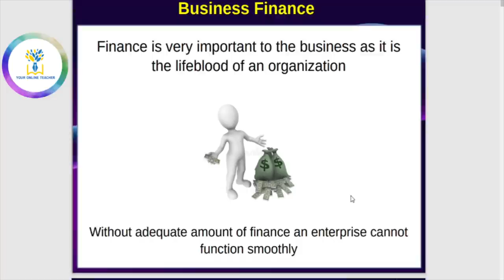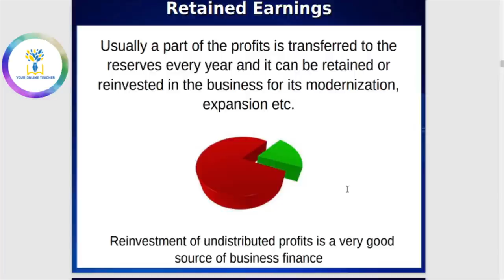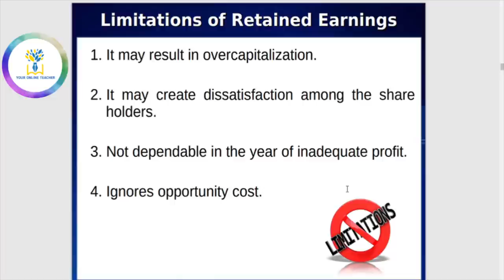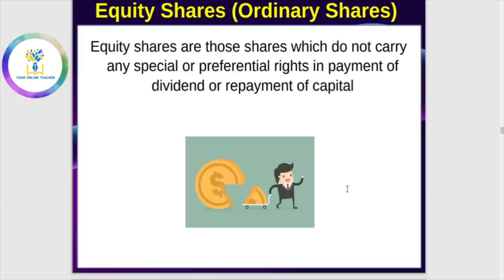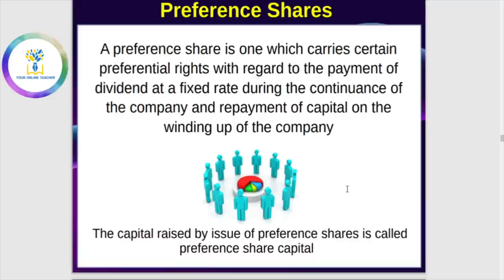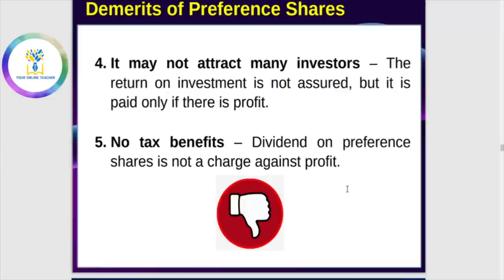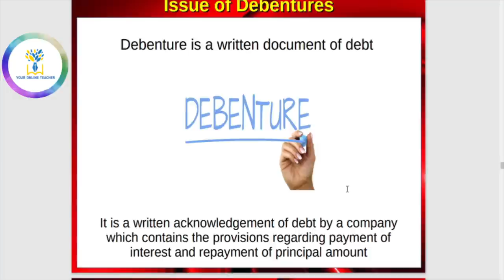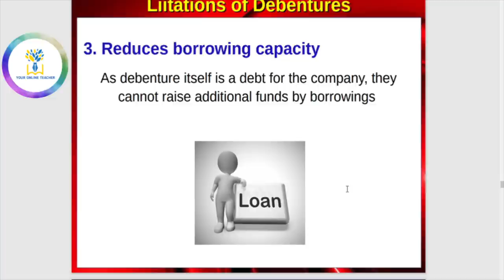ഇതിലും എളുപ്പത്തിൽ ഈ പാഠം പഠിക്കാൻ പറ്റില്ല 👍💯+1Business Focus Area|'TUITION '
Focus Area Full video list;
Chapter 1

❤️Plus One Economics(Statistics ) Focus Area Full Video List

plus one business studies
chapter eight
Sources of Business Finance
focus area
in malayalam
your online teacher malayalam
easy notes